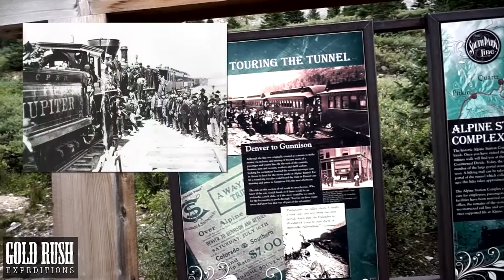The Alpine Tunnel - From Gunnison to Denver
From Denver to Gunnison:
Although the line was originally created as a means to make money via industry and mining, it became more of a passenger and tourist line. By the turn of the century businessmen and women, workers, and thrill seekers looking for excitement boarded wooden passenger cars, and drove for the snowy peaks of the Alpine Tunnel. For seven dollars round trip a traveler could board the train in Denver in one morning, and arrive in Gunnison City the next afternoon. The ride on this section of rail could be dangerous. Tourists on these trains never did know but that was all part of the adventure.